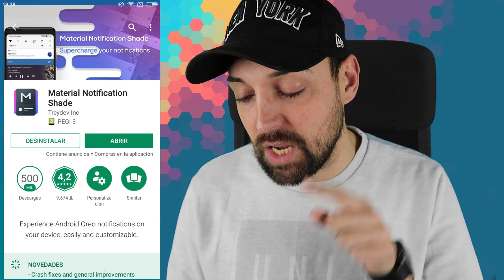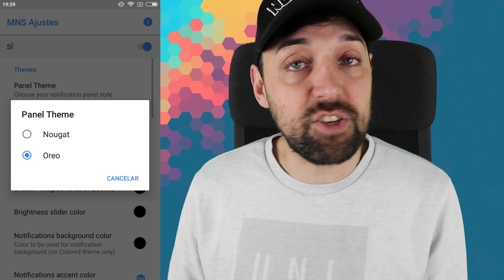Cómo cambiar el centro de notificaciones de Xiaomi: de MIUI a Android puro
Hoy te enseñamos a cambiar el centro de notificaciones de tu móvil Xiaomi con MIUI, dale un toque de Android Stock de manera sencilla.